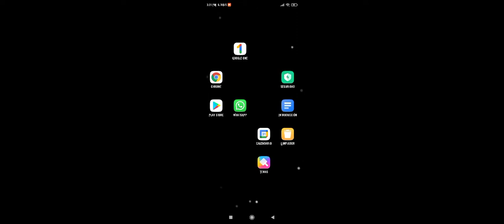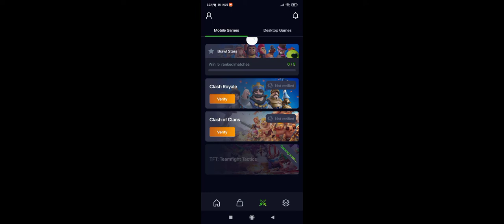noche de Brawl starts